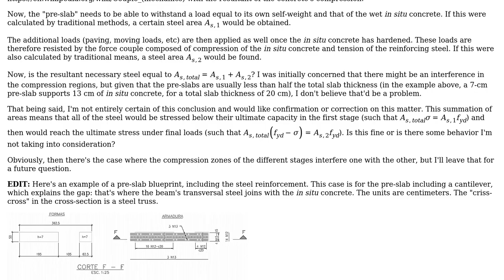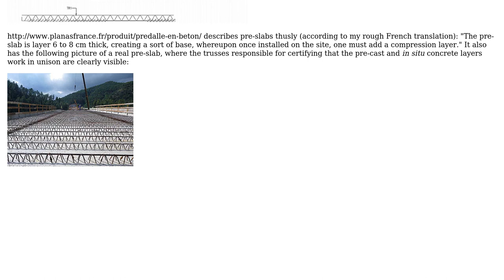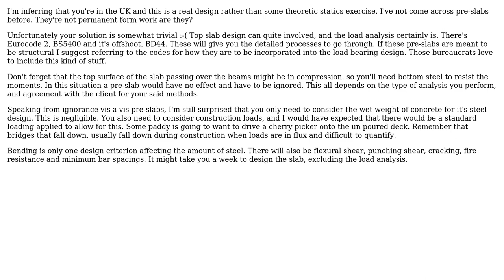Engineering: Multi-stage/multi-section reinforced concrete slab design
With thanks & praise to God, and with thanks to the many people who have made this project possible! | Content (except music & images) licensed under CC BY-SA | Music | Images & others | With thanks to user Wasabi user Paul Uszak and the Stack Exchange Network Trademarks are property of their respective owners. You are responsible for your own actions.